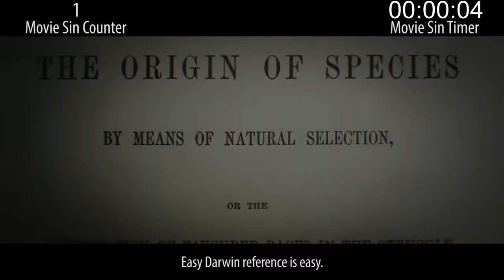Everything Wrong With Godzilla (2014)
Godzilla (2014) was a much better film than the last Godzilla we got, (1998), but it's still full of sins, beginning with its misleading title.

Next week: Something recent and something vampirey.